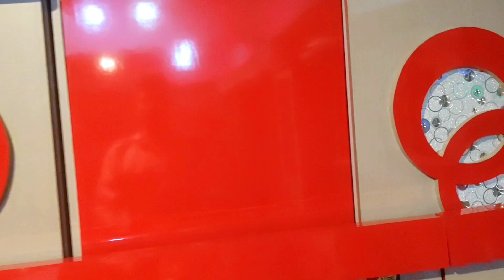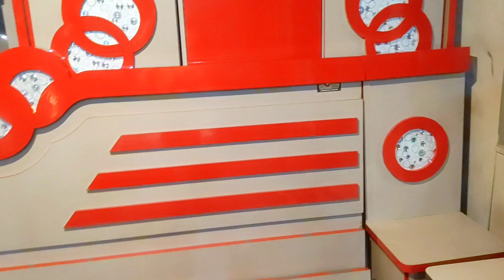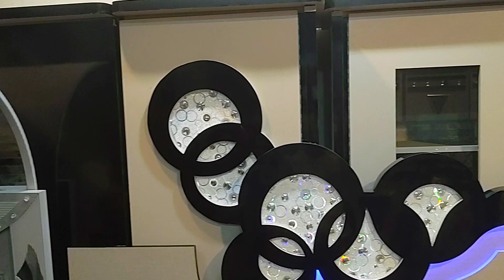Furniture Market Lalukhet | Bridal Furniture wholesale | Wedding Furniture Karachi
Best furniture market Karachi, bridal furniture sale | furniture set new design, lalukhet furniture market

اپنے کاروبا ر کی پروموشن وڈیو بنوانے کے لئے اس نمبر پر واٹس آپ کریں